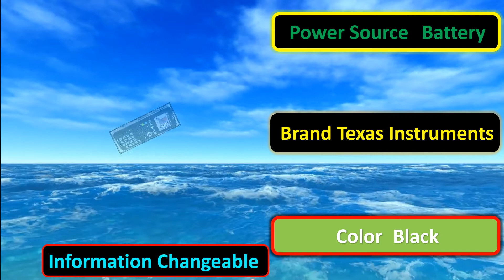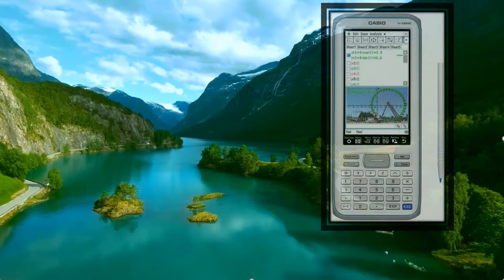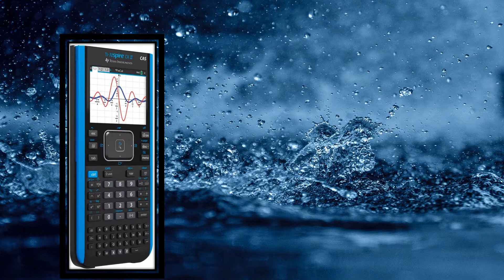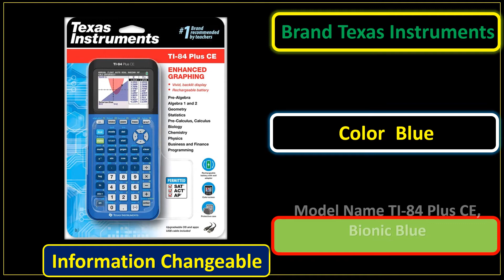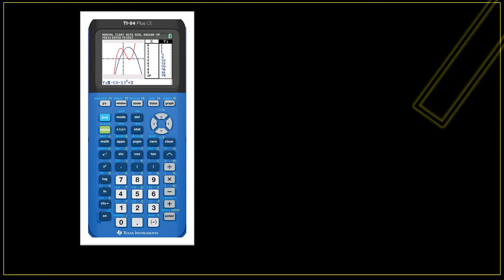Top 5 Best Graphing Calculator Review 2021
All Best Graphing Calculators Review

5.Graphing Calculator
4.Casio Touchscreen with Stylus Graphing Calculator
3.TI-Nspire CX II CAS Color Graphing Calculator
2.TI-84 Plus CE Color Graphing Calculator